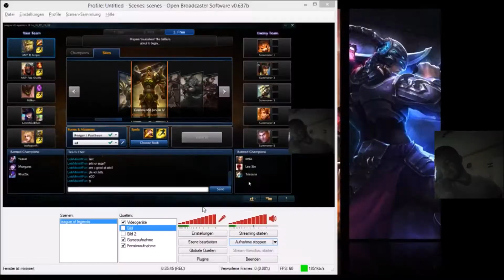Jarvan IV - Ranked ( Dia4) League Of Legends [ 1080p Hd ] [ Ger ]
League of Legends  SOLO QUE , ARAM TROLl , 5er Ranked